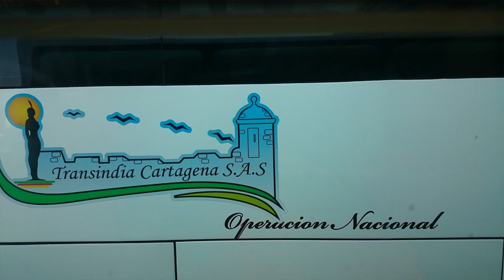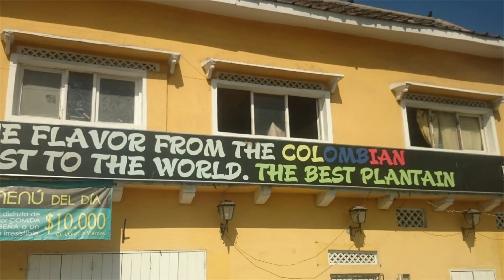Colombia. Cartagena.Was kann man machen?Was kann man sehen?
Картахене – уникальный город в Колумбии , посетить который будет интересно абсолютно всем путешественникам. Любители экскурсий и пеших прогулок придут в восторг от многообразия исторических и культурных памятников  Этот короткий ролик в сделан  из слайд-шоу — это своего рода презентационный  ролик Картахены, состоящий из фото .